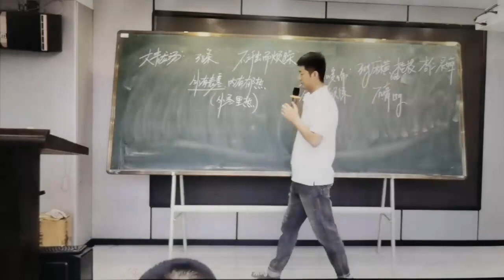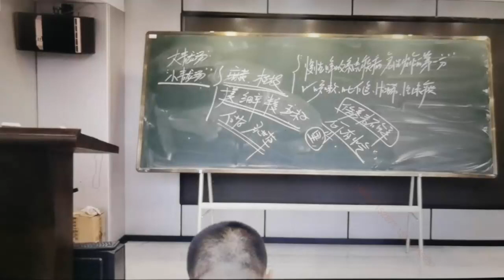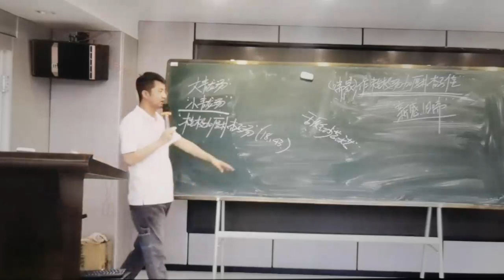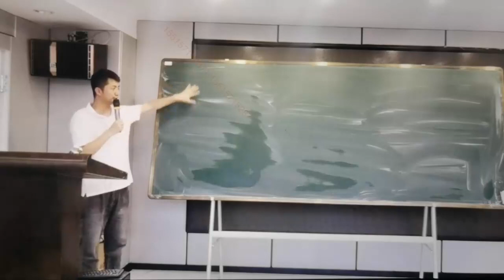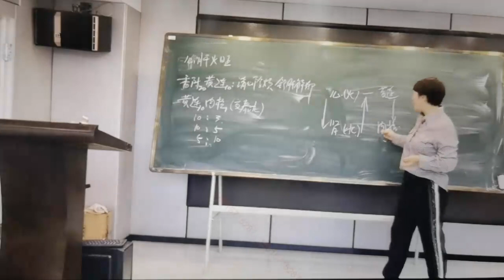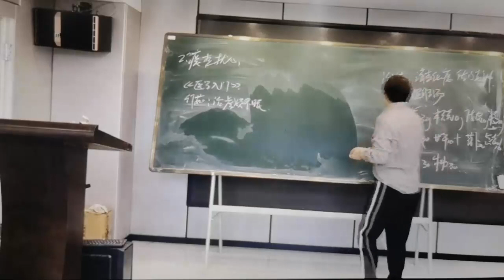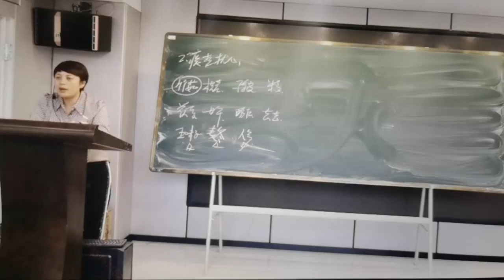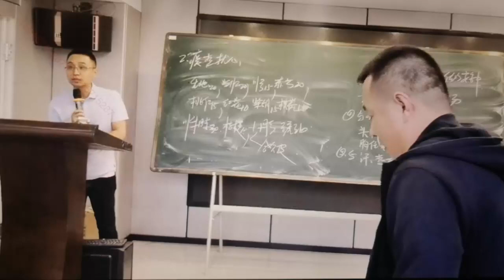64 于奇教授：第八期经方专病学习班（六）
于奇教授：12期经方专病实战课 一百零一讲